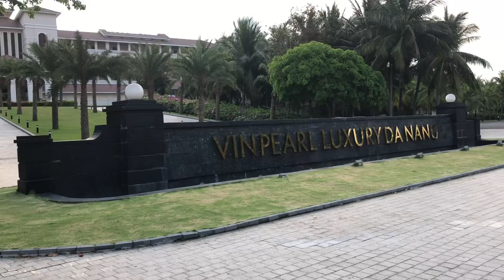Resort Hyatt-khuân viên mang đậm hồn quê Việt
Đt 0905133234